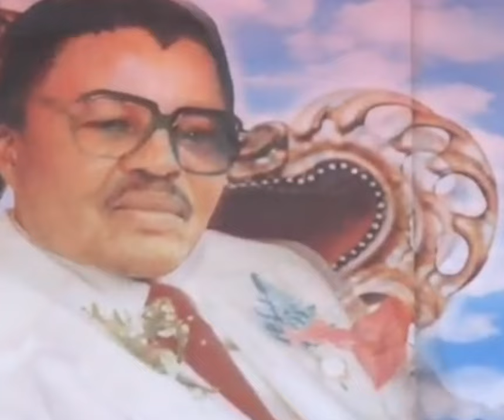Mopholosi Moemedi warona